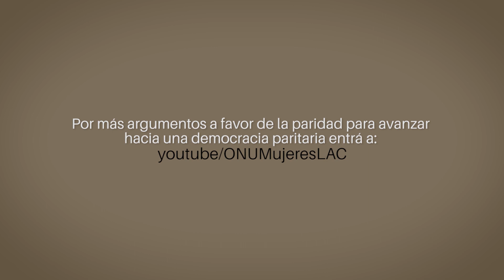Claudia Umpiérrez para Democracia paritaria 2022 en Uruguay | Campaña